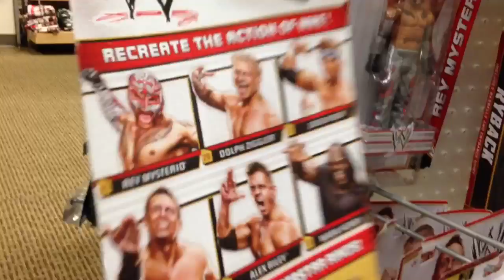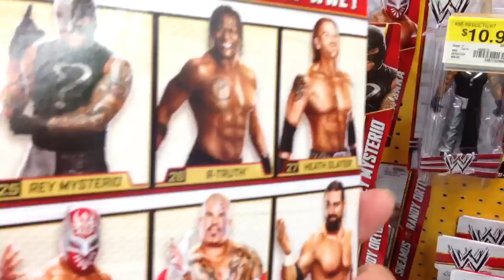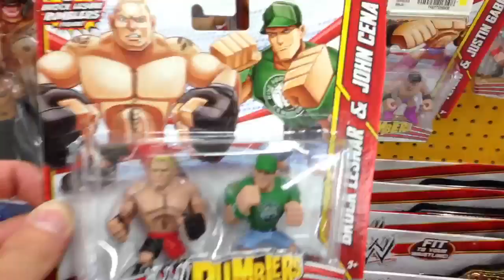WWE FIGURE HUNT! Elite 21, Basic 28 Walmart wrestling action figures store aisle Mattel figure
We do NOT have a FACEBOOK or INSTAGRAM

Grim's Toy Show joins Ebenezer Mittelsdorf and takes you on a toy hunt shopping for and tutorial on how to find WWE wrestling action figure inside a Walmart and Sears store shop action figures aisle but Ebenezer goes wild reporting about the shelf, throwing the figures at customers, wrecking the store, screaming at employees, throwing stuff on the floor, and more! He finds the NEW Mattel elite series elite 21 AJ Lee, Alberto Del Rio, Rey Mysterio, Ryback, Randy Orton Then Basic superstars series 29 big show, stone cold steve austin, ultimate warrior, eddie Guerrero and CMpunk! Then at Walmart he finds Basic superstars series 28 Damien Sandow, Heath Slater, Tensai, Sweet T and more!!

Check out more episodes for Grim's awesome and amazing collection display of WWE toys and action figure reviews of elites, basics, superstars series, BATTLEPACKS, flashbacks, powerslammers, rumblers and brawlin buddies and MORE toy hunt runs !!!